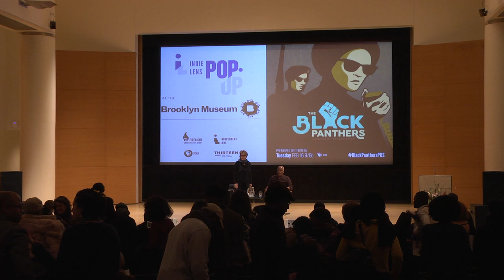The Black Panthers: A Conversation with Nelson and Elizabeth Sackler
Watch a conversation with Stanley Nelson, the director of "The Black Panthers: Vanguard of the Revolution,"  and Dr. Elizabeth Sackler, held at the Brooklyn Museum on February 6, 2015.

Before the broadcast premiere of “The Black Panthers: Vanguard of the Revolution,” THIRTEEN partnered with the Brooklyn Museum to present a screening of the film as part of the Museum’s “Target First Saturday: Radical Black History” programming on February 6, 2016. WNET VP of Development and Communications, Claude Johnson, welcomed guests, and following the screening hosted a conversation between the film’s director, Stanley Nelson, and Dr. Elizabeth Sackler.